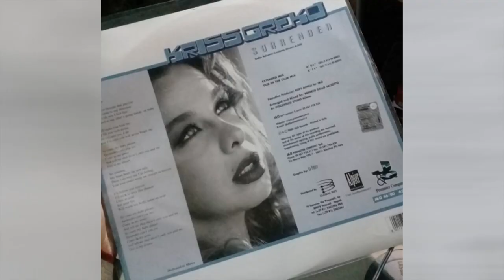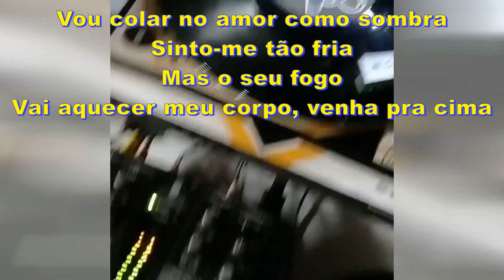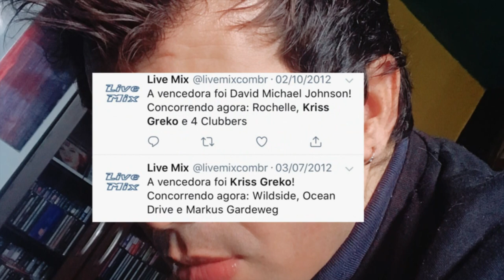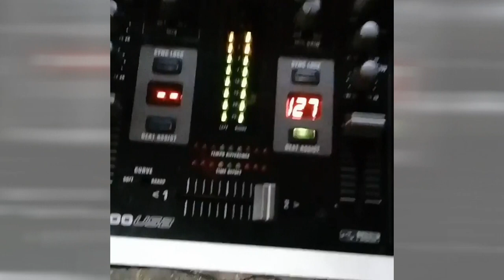KRISS GREKÒ: "Surrender" (2000) LEGENDADO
Descobri quem é a misteriosa vocalista de "Surrender", uma  incrível pop/dance de 2001.
Confira no blog!